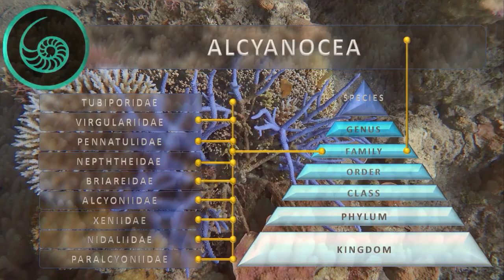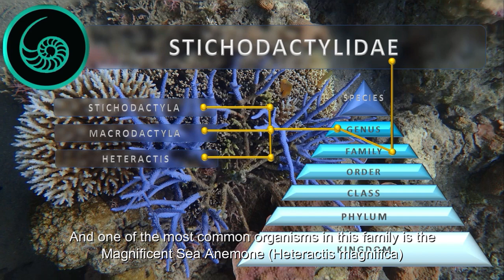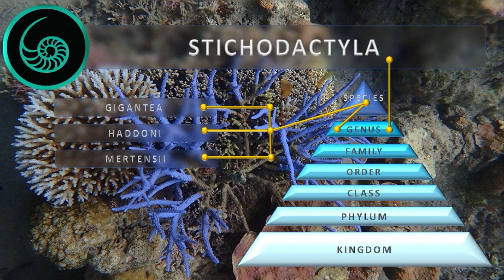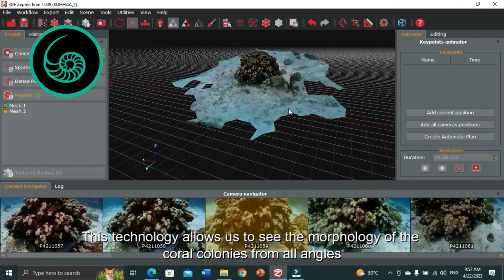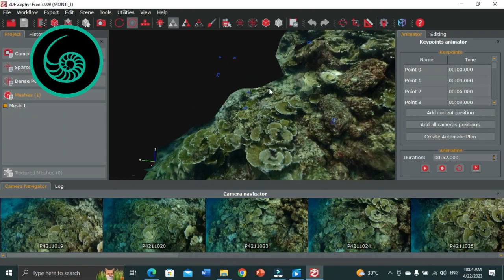CORALS - PART 2 - MORPHOLOGY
This is part 2 in the series of educational video that will continue to be added to help people understand corals and the work needed in its conservation. Here, I must say that coral conservation and its sciences are not limited to institutions only. There are many citizen sciences that has shown great progress in this field especially using technology. This education video series will continue to explore and present the works of many scientists and in different disciplines.